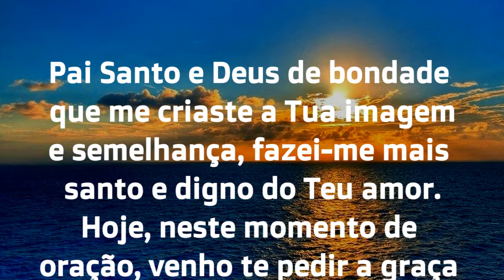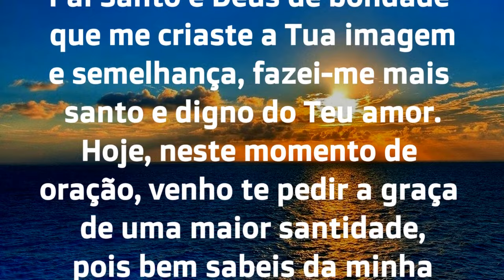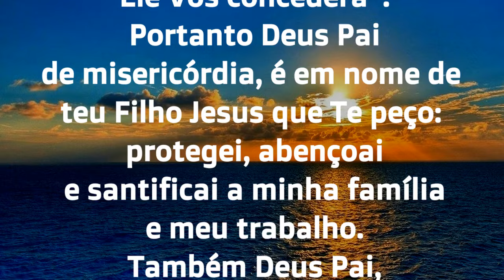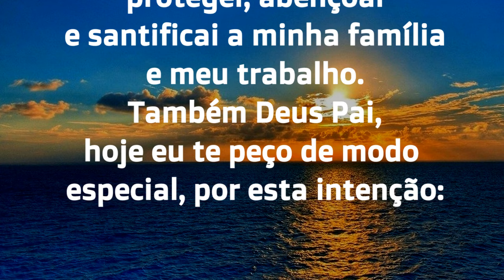28/11/2024 ORAÇÃO DO DIA Tudo por Jesus Nada sem Maria Quero Senhor viver com a tua GRAÇA